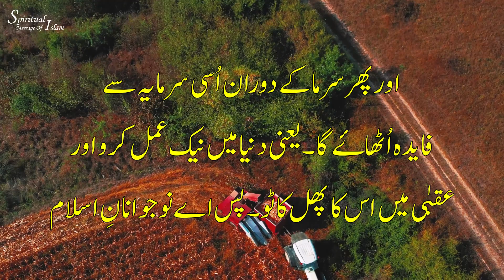Nund Rishi | Kalam e Sheikh Ul Alam | Shruk 25 | Noor Nama | Kashmiri | Urdu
Sheikh Ul Alam RA
حضرت شیخ العالمؒ فرماتے ہیں
اگر آدمی بہار کے دنوں زمین میں بیج
 بوئے گا تو خزان کے دنوں میں ضرور اسکی فصل کاٹے گا
 اور پھر سرما کے دوران اُسی سرمایہ سے
فایدہ اُٹھاۓ گا۔ یعنی دنیا میں نیک عمل کرو اور
عقبٰی میں اس کا پھل کاٹو۔ پس اے نوجوانانِ اسلام
تم بہادر ہو تو اپنی مردانگی کا ثبوت اس طرح دو
کہ تیری ہر سانس میں اللہ ہی کا نام نکلے۔